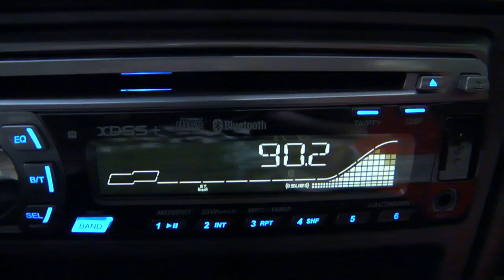Reception of Radio Piestany near Sopron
reception near Sopron